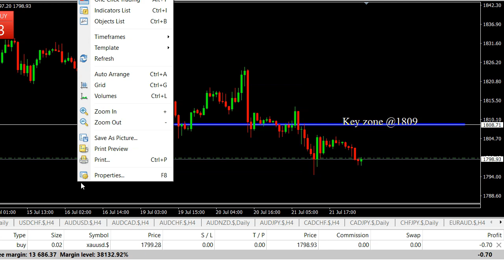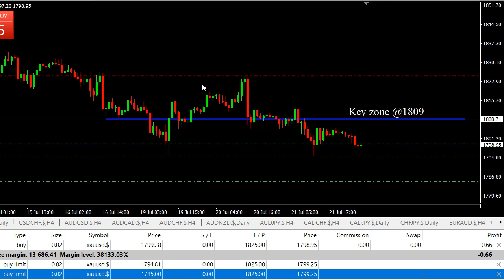XAU/USD Outlook Scalping Potential Forecast XAU/USD Signals Trade GOLD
XAU/USD Outlook Scalping Potential Forecast XAU/USD Signals Trade GOLD. Daily Free Signals Forex Pairs Forecast Tips Daily Beginner Trading Videos